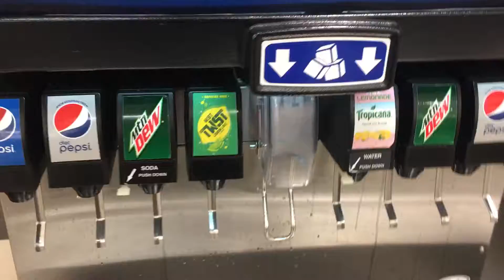Costco Dunwoody GA limited diet choices on fountain